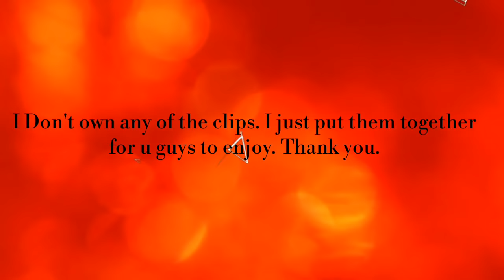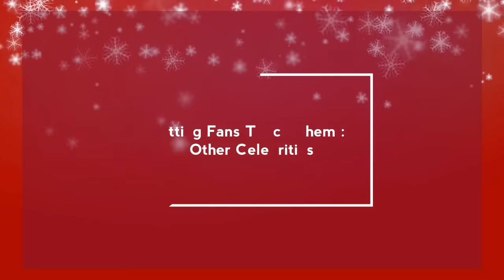Difference Between Taylor Swift And OTHER CELEBRITIES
I'm not trying to belittle others celebrities by making this video. Everyone is great in their own way and I hope this video proves that.